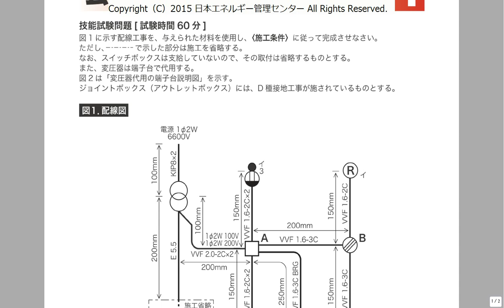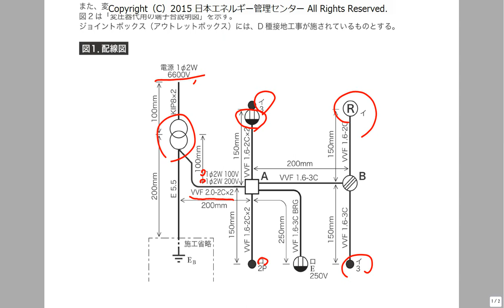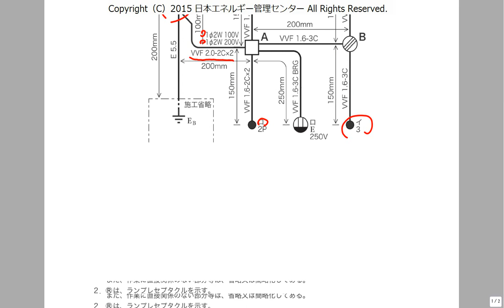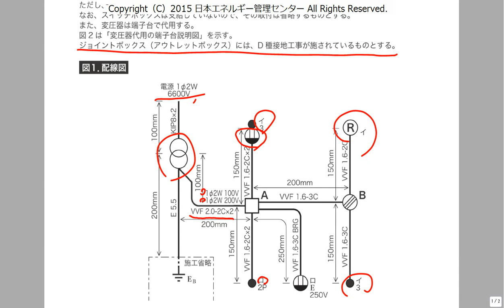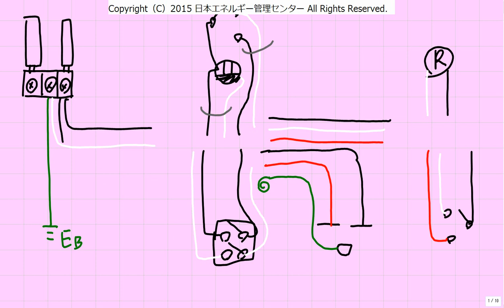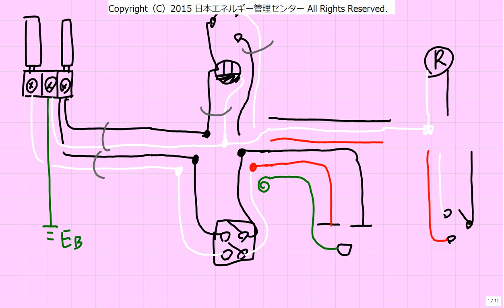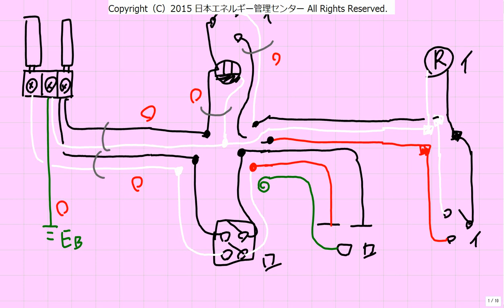2016公表問題No,1複線図解説 第一種電気工事士技能試験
２０１６年度第一種電気工事士技能試験公表問題No,1の複線図を解説します。
ポイントは、１００Vと２００Vの回路をしっかりと判別出来るかという点です。

本動画で使用している書籍（電子版）をgoogleプレイブックスで好評販売中！